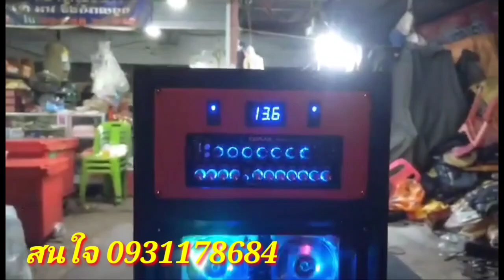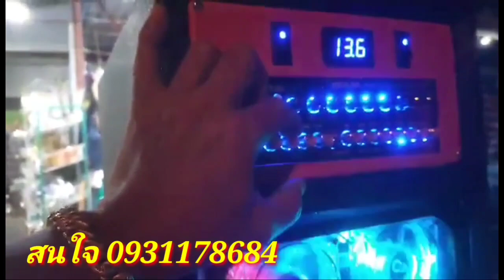ใช้งบไม่เกิน 20,000- ได้ชุดเคลื่อนที่เร็ว ดอก10"กลาง8"เบิ้ล ชุดมาตรฐานพร้อมลั่น ฟังกลางแจ้งเบสหนัก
ชุดเคลื่อนที่เร็ว ราคาถูก 19500-